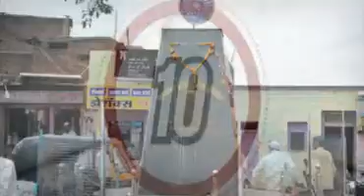S7NEWS KAIJ 17 05 2017